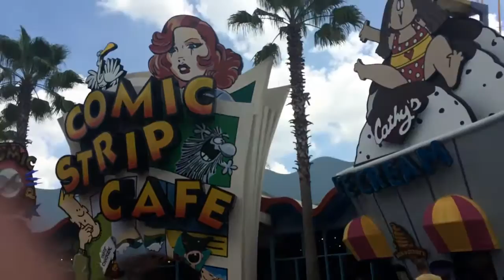June VLOG 2015 || levnnie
Hey guys, after being lazy for a couple of days LOL. I finally uploaded the June vlog! Having Vietnam part of it, i shortened it so you guys can just get it over with it LOL. okay so yeah, if you like it give it a thumbs up, and/or subscribe !